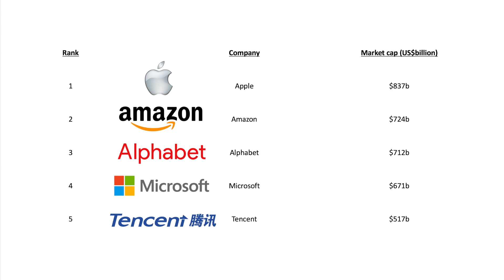The Trillion Dollar Question: 27 March 2018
In this week’s video insight Chris discusses the most valuable companies in the world. Do you know which company is going to the be the first to be worth one trillion dollars?

The Montgomery Global Funds own shares in Apple, Alphabet and Microsoft. This video was prepared 27 March 2018 with the information we have today, and our view may change. It does not constitute formal advice or professional investment advice. If you wish to trade Apple, Alphabet or Microsoft. you should seek financial advice.